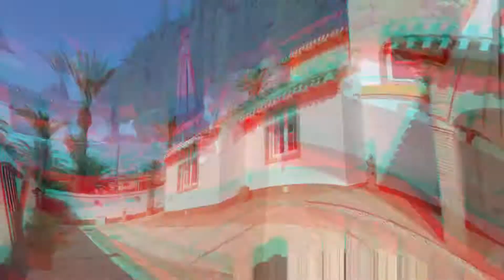Calle Grumete, Cabo Roig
Property tour with Casas Costa Blanca South